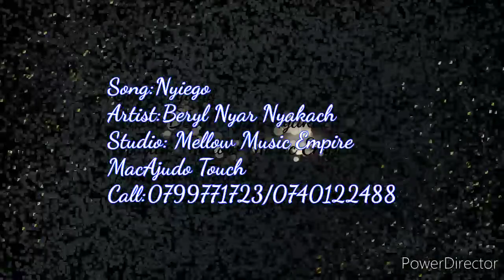Timbe Nyiego - Beryl Nya Nyakach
Here is another big tune as produced by Eng. Javan MacAjudo [Mellow Music Empire] - Home Of Talents.

We only give you the best Quality in all types of music.

We are based in Nairobi - Obama Estate {Omega Sitting Room} Behind Red Squire Grills.

Book your Recording sessions here.

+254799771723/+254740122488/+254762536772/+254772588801